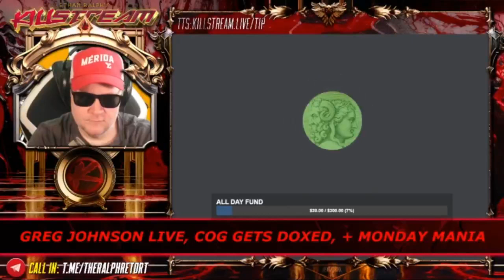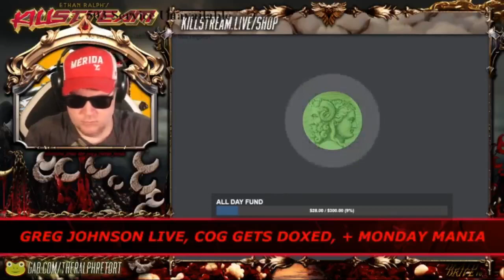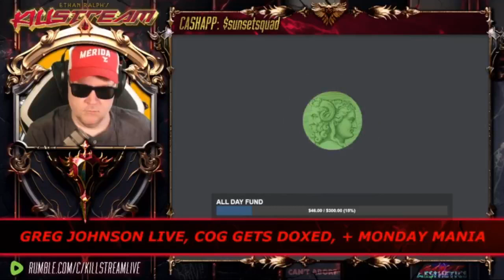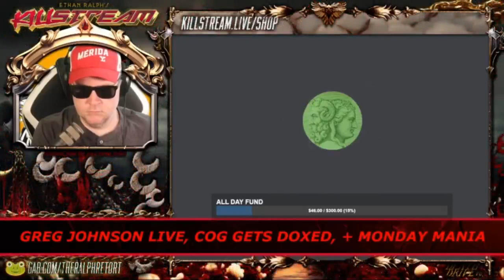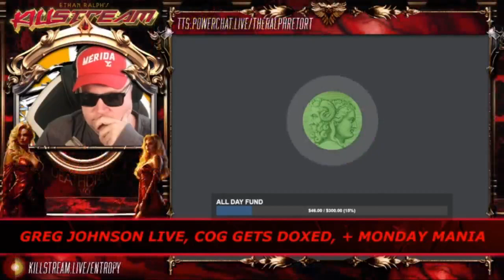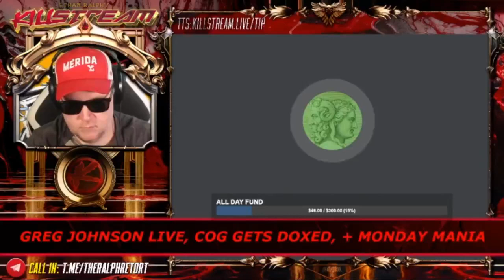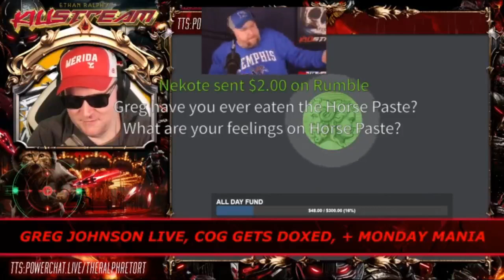Greg Johnson - Killsream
The editor-in-cheif of Counter Currents makes his Killstream debut.

Clip taken from:
KILLSTREAM: GREG JOHNSON LIVE, COG GETS DOXED, + MONDAY MANIA